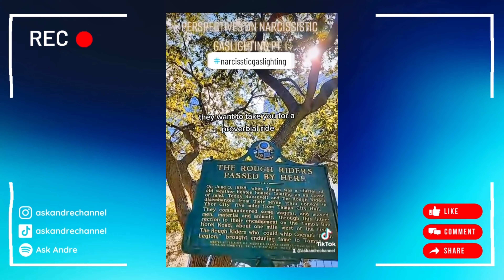Ask Andre's Perspectives NARCISSISTIC GASLIGHTING